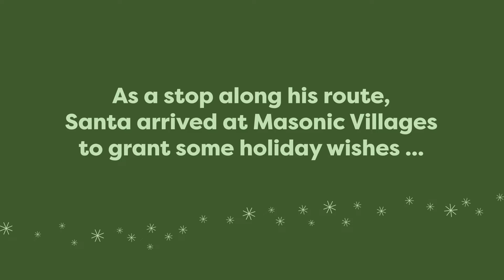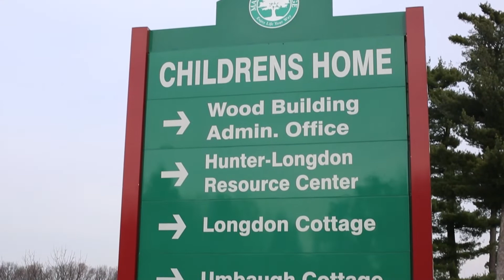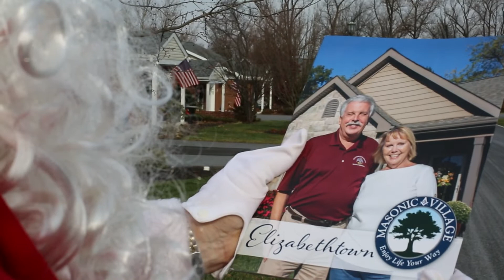Happy Holidays from Masonic Villages!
Santa pays a visit to Masonic Village and finds more than he expected. Learn more about life at Masonic Villages by visiting